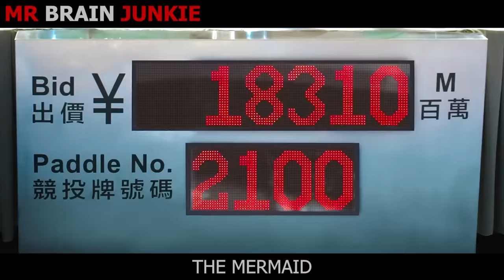Man Must Save His Mermaid Lover From Humanity's Cruelty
Man Must Save His Mermaid Lover From Humanity's Cruelty! Let me know which movie you want to have it's story recapped in the comments below!